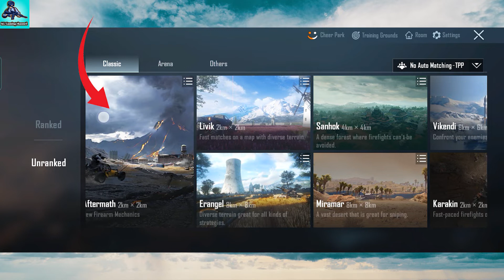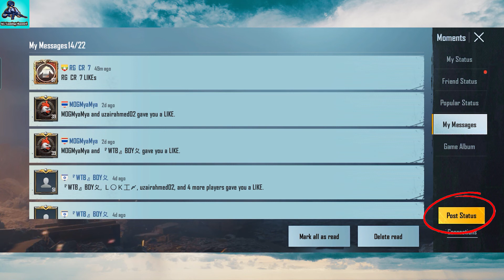PUBG Mobile C2S4 M7 Week 1 Mission ဘာသာပြန် ( KL Gaming Channel )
# KL Gaming Channel #